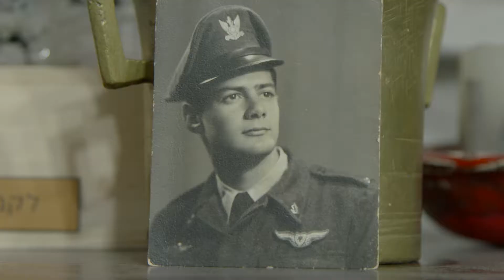KH Campaign 2017 - Arie Oz